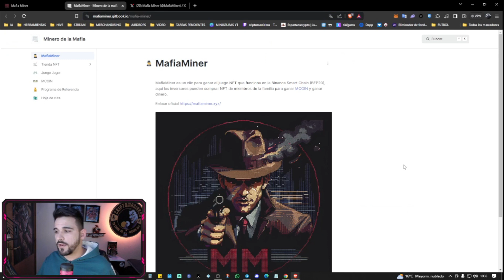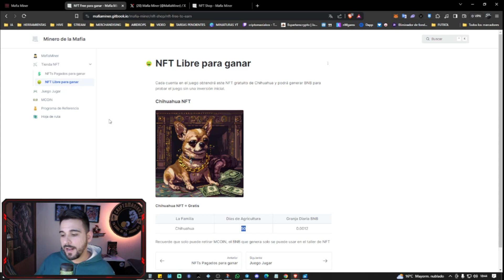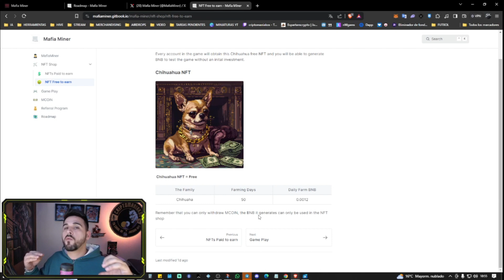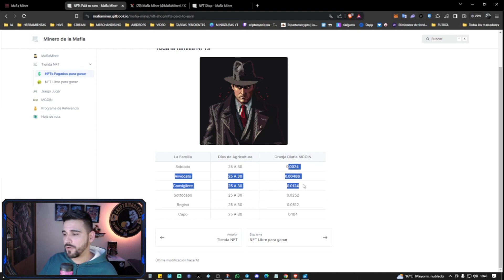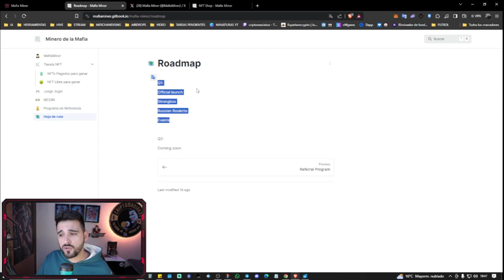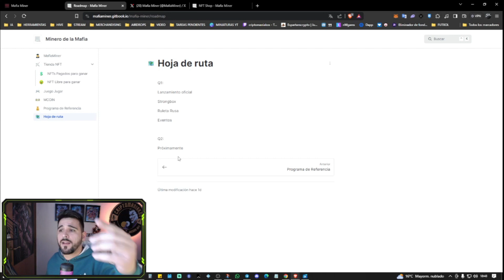💥ESTE CLICK TO EARN LO VA A PETAR!!! ACABA DE SALIR HACE UNAS HORAS!! DE PORTU NFT | MAFIA MINER!💥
El nuevo Juego nft Click to Earn de Portu NFT!! El juego Acaba de salir ahora mismo somos los primeros en entrar! sus dos proyectos anteriores han salido muy bien asi que...Si la pool aguanta no tiene por que pasar nada, yo voy a entrarle con 1 bnb , tu haz tus propias investigaciones y se responsable de tu dinero! yo solo intento traerte la informacion lo antes posible!

🟡 PARA EL SORTEO!

Entrar en nuestra comunidad de telegram:
🔵 TELEGRAM Criptomaniakos:

MUCHA SUERTE!!! OS DEJO LINKS PARA ENTRAR Y WHITEPAPER!!

🔹DISCORD ESPARTANS: Únete a la mejor comunidad de Juegos Nft.

🟡 Os recuerdo que como en cada video. Estoy sorteando 1$ en los comentarios con el hashtag CRIPTOMANIAKOS! ❤️ Déjame saber tu opinión!

🔥COMUNIDAD CRIPTOMANIAKOS 🔥

🔥COMUNIDAD E_SPARTANS!!! 🔥
TODAVIA NO ERES UN E-SPARTAN!? ÚNETE A LA MEJOR GUILD DE JUEGOS NFR ,PREMIOS, BECAS, SORTEOS, REGALOS ETC! A QUE ESPERAS!!!

ℹ️ℹ️ℹ️ℹ️ VIDEOS DE INTERÉS! ℹ️ℹ️ℹ️ℹ️

💥EL MEJOR BRIDGE PARA MOVER TUS CRIPTOS DE UNA RED A OTRA EN SEGUNDOS (FIXEDFLOAT)

MEJORES JUEGOS FREE TO PLAY, JUEGA Y GANA DINERO GRATIS!

EY COLEGA! CUIDA TU DINERO! EN ESTE CANAL NO SE DA ASESORÍA FINANCIERA DE NINGÚN TIPO, NO SOY EL JODIDO DI CAPRIO EN EL LOBO DE WALL STREET, SÉ RESPONSABLE CON TUS INVERSIONES Y NO TE DEJES LLEVAR POR EL FOMO, HAZ TUS PROPIAS INVESTIGACIONES Y SE CONSCIENTE DE QUE ERES EL ÚNICO RESPONSABLE DE TUS ACCIONES, SOLO MUESTRO INFORMACIÓN DE LO QUE DESCUBRO PARA MANTENEROS AL DIA Y BIEN INFORMADOS! DE OTRA COSA NO SABRE, PERO DE ESTO. TAMPOCO! Y COMO DIRIA NUESTRO AMIGO JOKER: